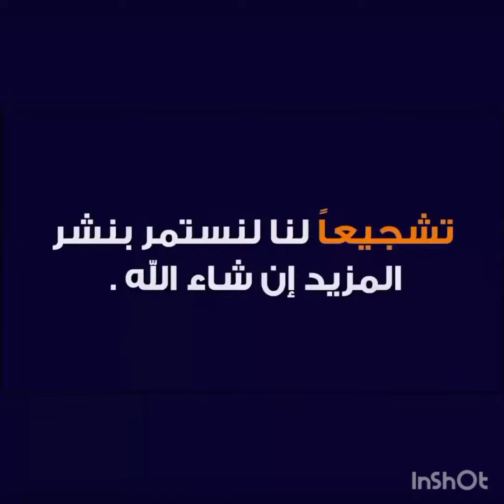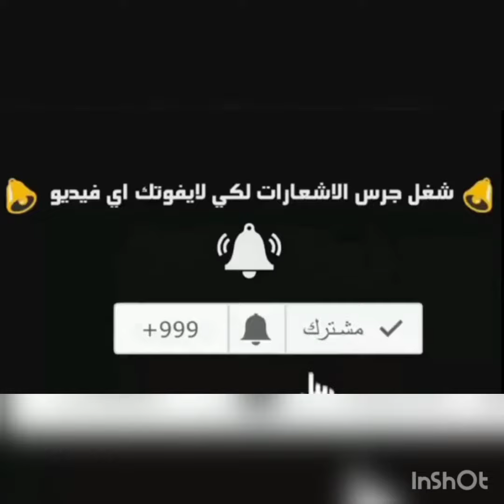مباراة شبيبة الساورة وهلال شلغوم اليوم في الدوري الجزائري 2022